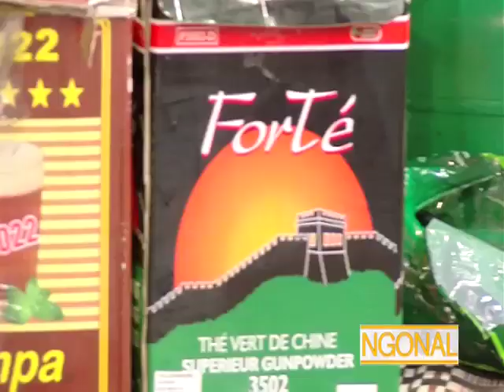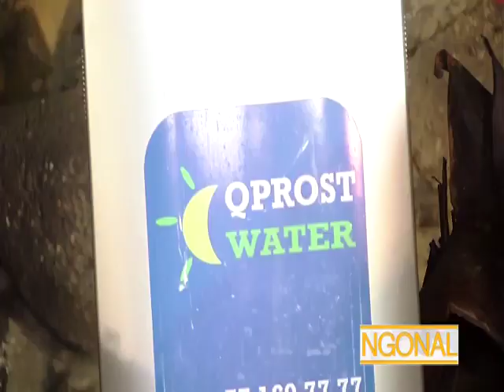Ngonal avec Daba Seye - 06 Avril 2016 - Intégrale